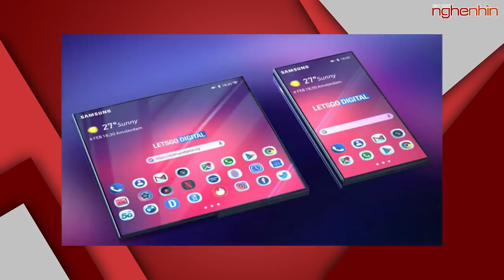iPhone SE 2 siêu nhỏ, siêu mạnh, camera như iPhone XS Max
- Mi Band 4 có thời lượng pin tốt hơn, phạm vi kết nối rộng hơn nhờ Bluetooth 5.0
- iPhone SE 2: Kích thước nhỏ, camera cải tiến, "hậu bối" của iPhone 5s
- Màn hình gập mới của Samsung có thể cuộn thành hộp